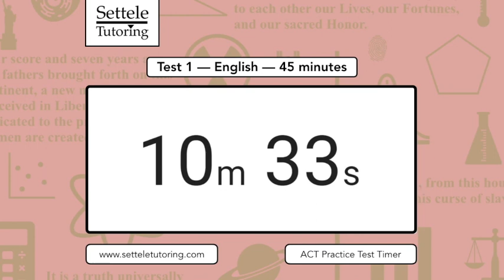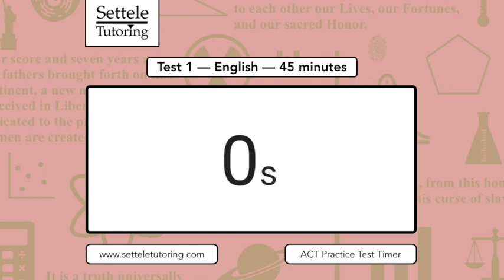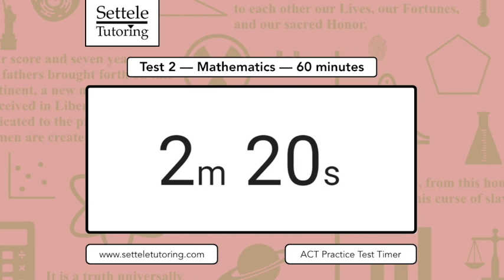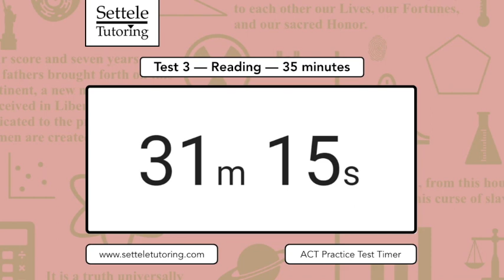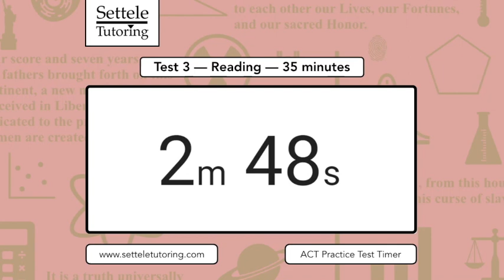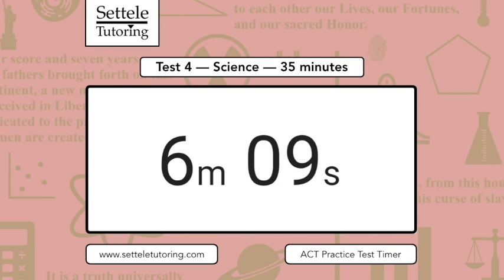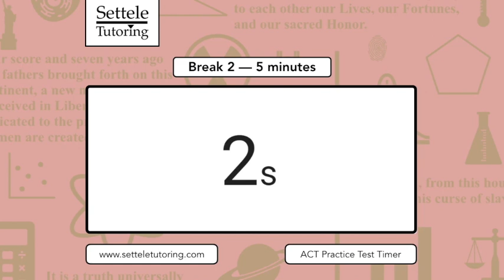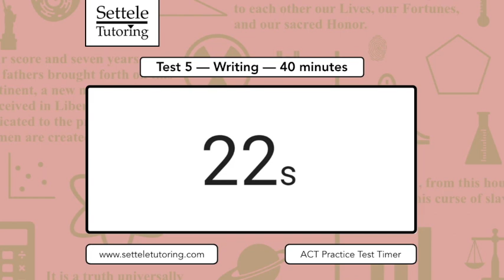Practice ACT Timer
This is a timer to help you simulate the real ACT experience. I announce all the section times and breaks. It also includes the Writing Test!

0:48 English Test
46:17 Math Test
1:56:51 Reading Test
2:32:04 Science Test
3:12:37 Writing Test

LIKING the video lets me know it's helping, so I'll make more!

I also do a limited amount of private, online tutoring. Book now!